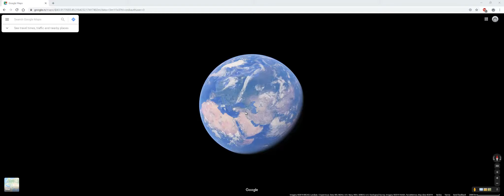Tonanti Google Maps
Profesionalna izrada Virtuelnih tura i postavljanje na Google Maps.
Sertifikovani Google Trusted fotograf!